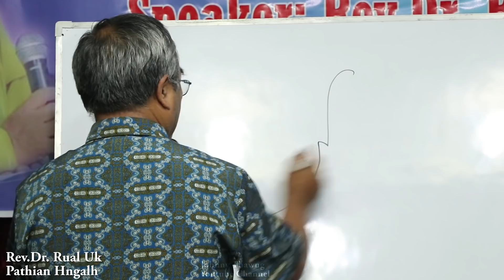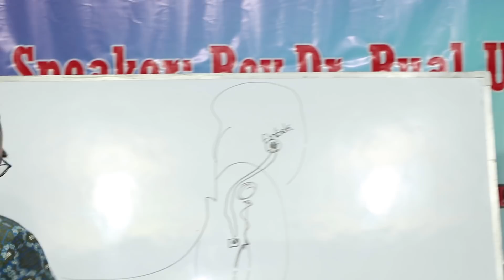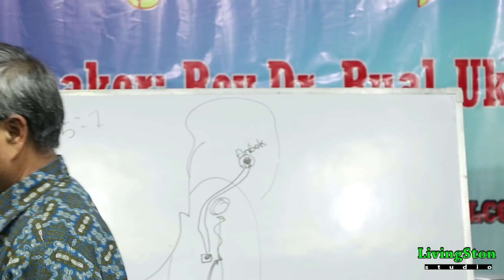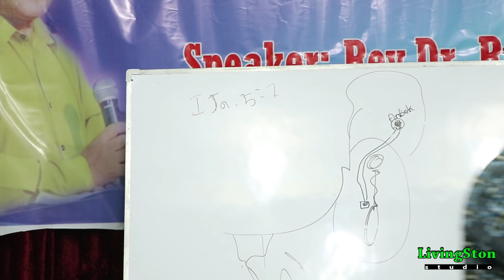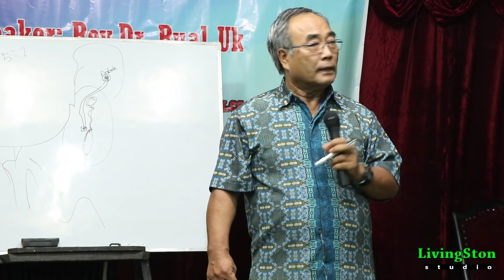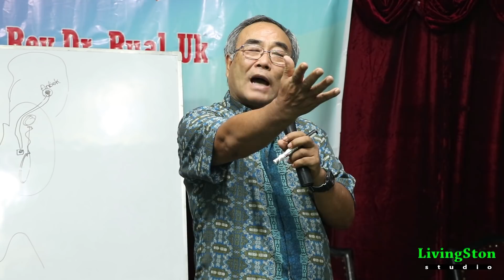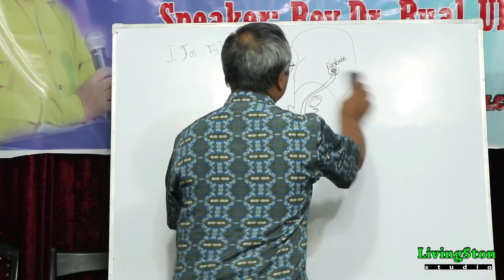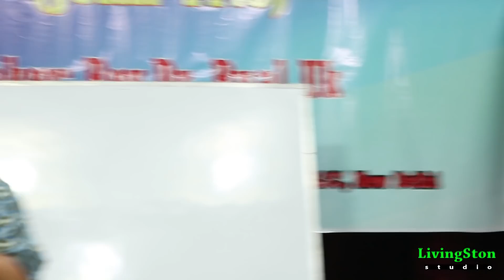Rev. Dr. Rual Uk || Pathian Hngalh Part 10 {Full HD}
Hi Video hi a ngeitu Nawl loin Download tuah in Youtube Channel dangah Upload/Post kan siang lo.